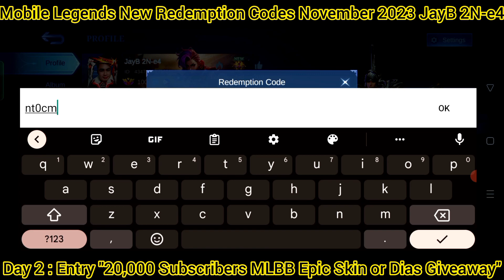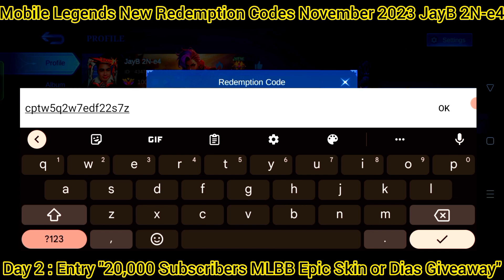Day2 : 3 MLBB Diamond Codes - Mobile Legends Redeem Codes November 16, 2023 (Hurry Up this is Legit!